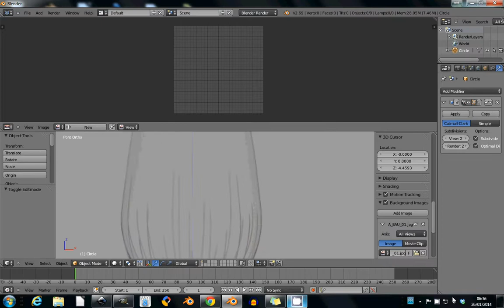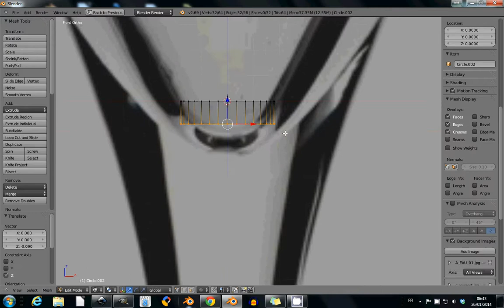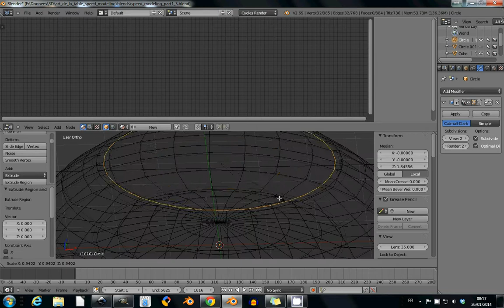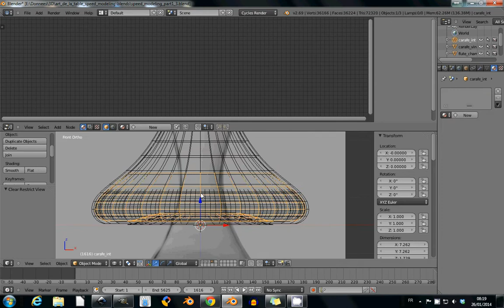"L'art de la table" - Speed modeling - part 1: La verrerie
J'ai décidé de mettre en ligne un speed modeling par semaine avec un thème sur tout le mois.
Ce mois-ci, j'ai choisi "L'art de la table".
Cette vidéo est donc la première des quatres parties du speed modeling avec ce thème.

J'espère que ça vous plaira, rendez vous la semaine prochaine pour la suite...

N'hésitez pas à partager et à commenter... :)